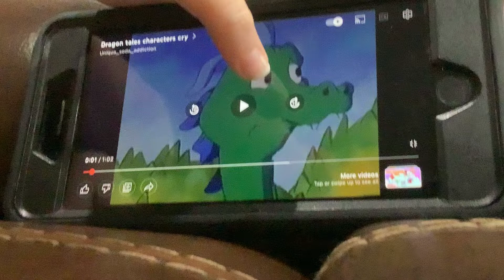My reaction that @Pripaner made a bad video out of me